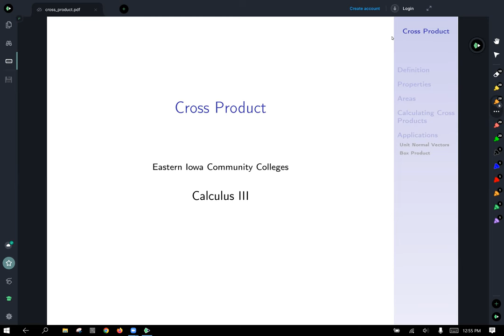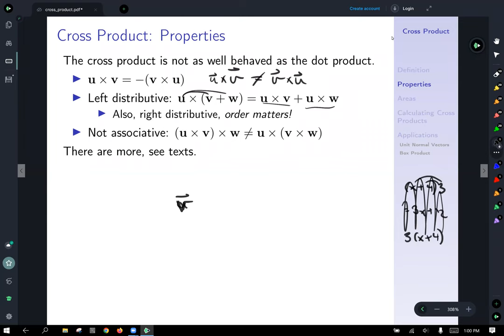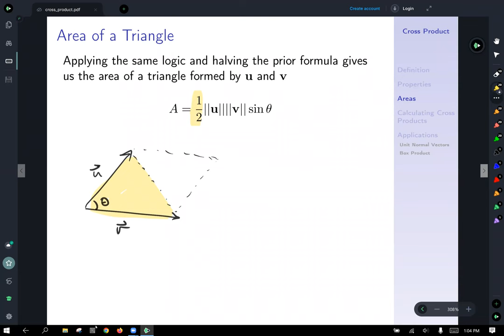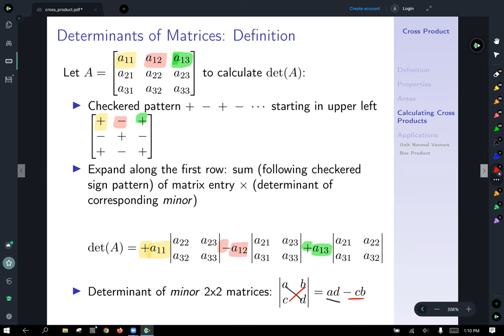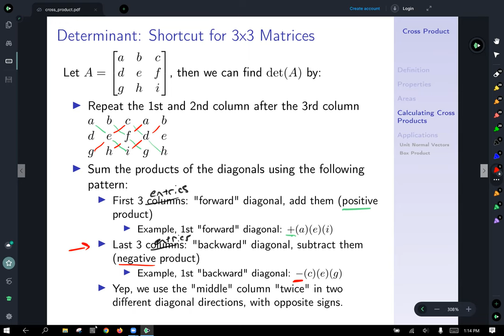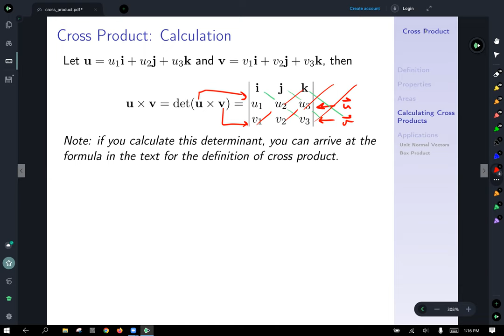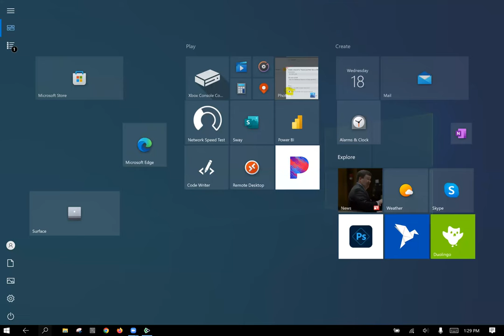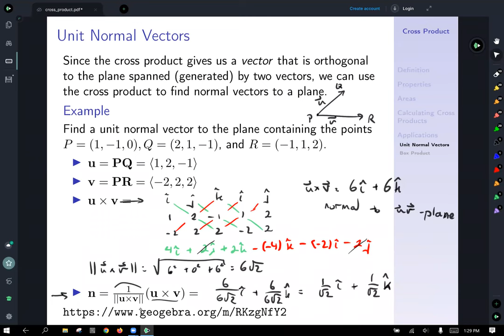calc 3 cross product